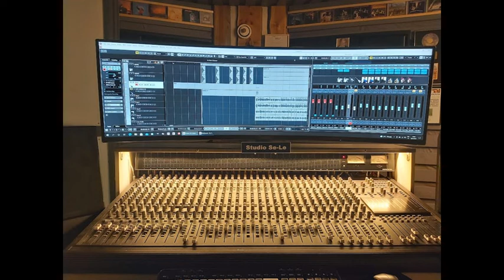Metsäkukkia video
Tässä varmaan kaikkien tuntema vanha valssi Metsäkukkia minun sovittamana ja minun soittamana.